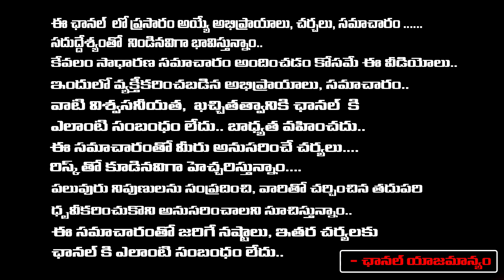పవన్ కళ్యాణ్ అరెస్ట్ డేట్ ఫిక్స్ | Janasena Chief Pawan Kalyan Arrest | Chandrababu Arrest | Lokesh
పవన్ కళ్యాణ్ అరెస్ట్ డేట్ ఫిక్స్ | Janasena Chief Pawan Kalyan Arrest | Chandrababu Arrest | Lokesh | RED TV TELUGU